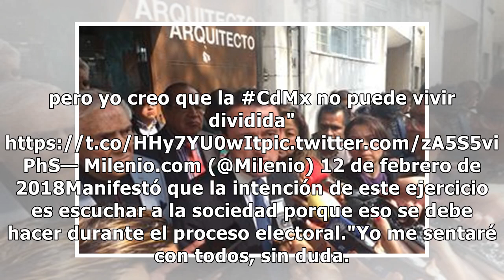No soy ni intolerante ni homofóbico: Mikel Arriola